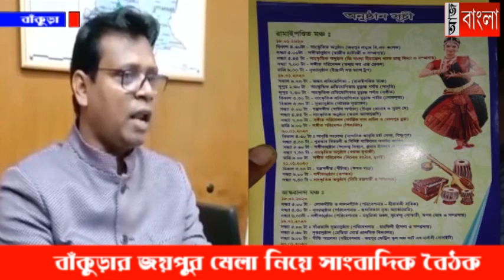জয়পুর মেলা নিয়ে সাংবাদিক বৈঠক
বাঁকুড়া - জয়পুর মেলা নিয়ে সাংবাদিক বৈঠক